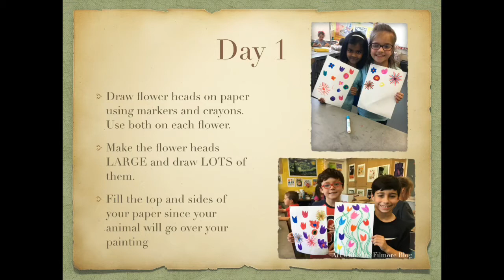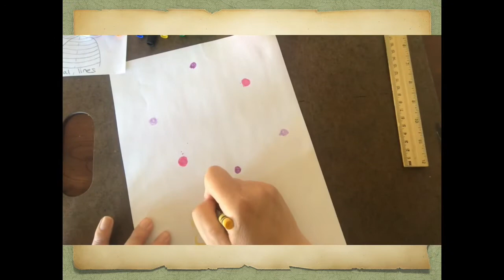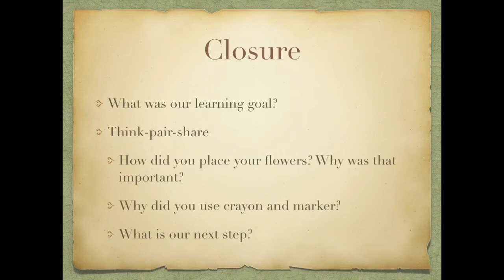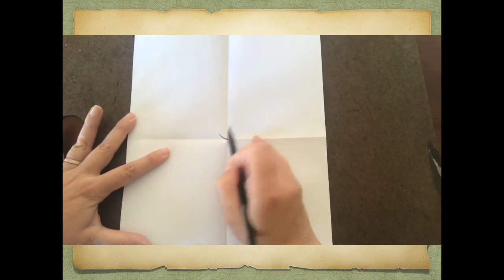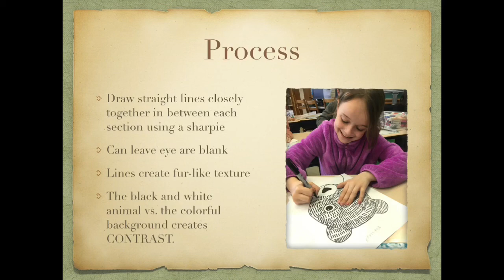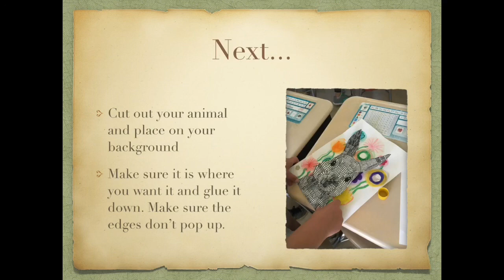Using Line to Draw a Bunny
We will use line to draw a bunny and create a colorful flower background.